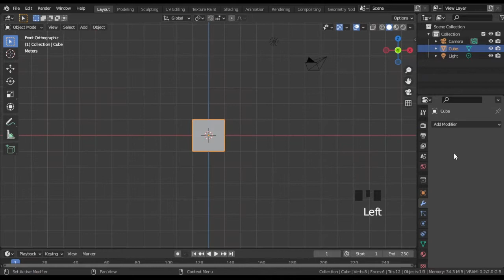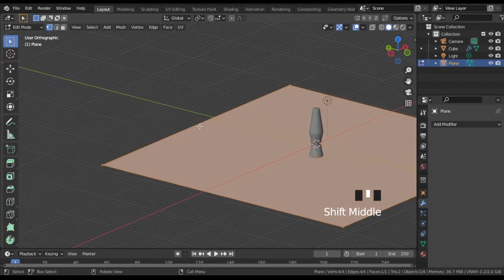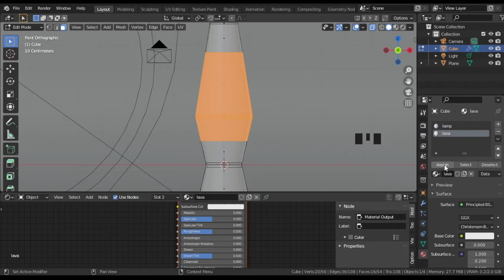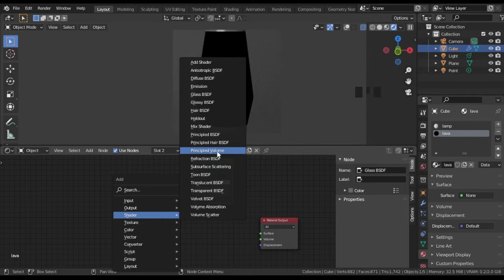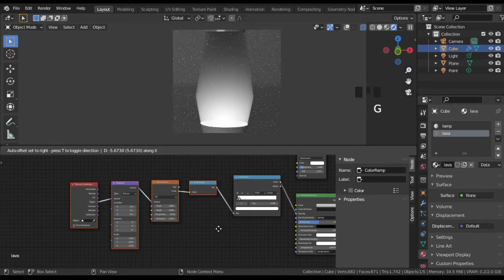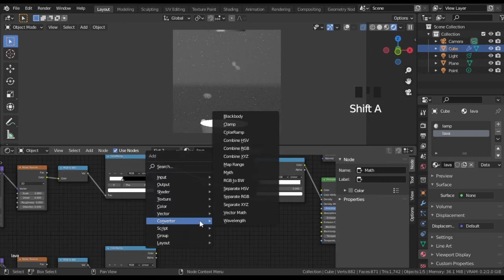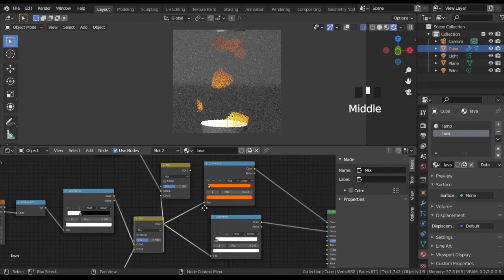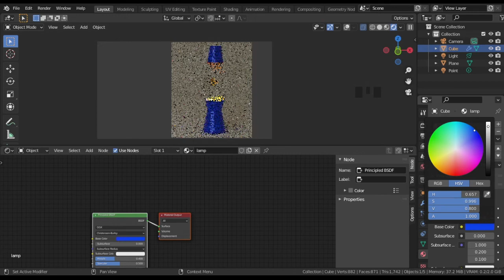Lava lamp (Blender tutorial)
In this Blender tutorial you will learn how to make a lava lamp. Tutorial includes modeling, scene and light settings and finally procedural material setup for lava. Follow step-by-step explanation and by the end a cool render will be done. You can also animate it.